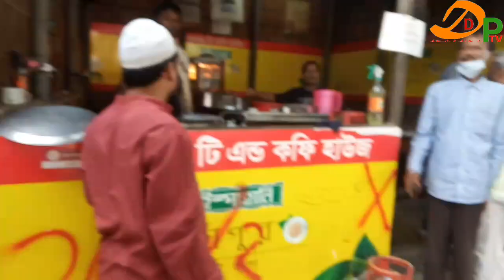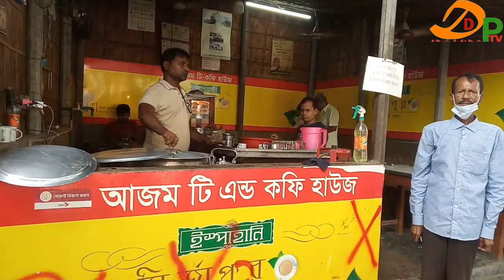মঞ্চ ভেঙে হলো শৌচাগার, চা দোকান ভেঙে হবে মঞ্চ